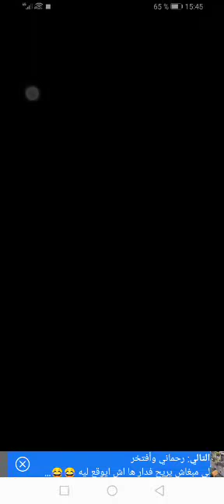Winners 2005 harba😍😍